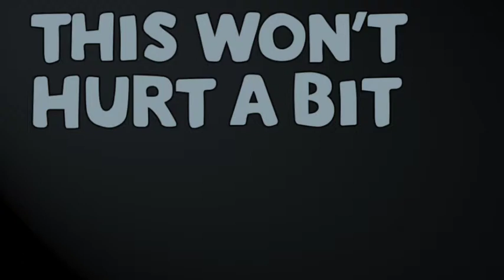5 DEATH AND DYING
The team explores the spectrum of death - coping with loss, CPR as a superhero cape, and how some medical practices can rescue us from death’s hold.